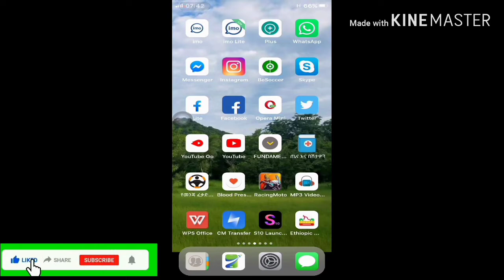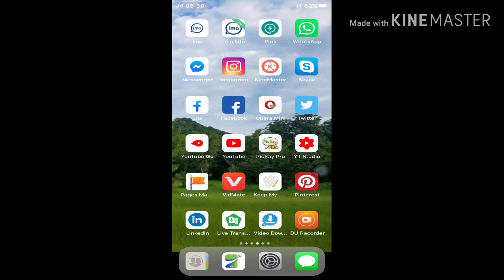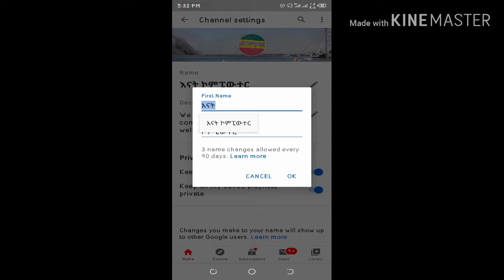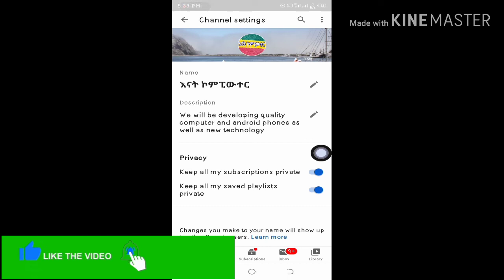እንዴት የዮቲዩብ ቻናል ስማችንን በቀላሉ መቀየር እንችላለን How can we easily change the name of our YouTube channel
ወደ ቻናላችን ስለመጡ ከልብ እናመሰግናለን። እባክዎ የቻናላችን ወዳጅ ቤተሰብ እንዲሆኑ ሰብስክራይብ ያድርጉ። አዲስ ቪድዮ ስንለቅ ከማንም ቀድመን ለእርስዎ እንድናደርስ ከሰብስክራይብ አጠገብ ያለችውን ደወል ጠቅ ያድርጓት። የቻናላችን ቤተሰብ ስለሆኑ እጅግ እናመሰግናለን። በተጨማሪም በነዚህ በማህበራዊ ድህረ ገፆች እኛን ማግኘት ይችላሉ። 👇👇👇

ከዚህ በፊት ከለቀቅናቸው ውስጥ ያላያችጛቸው ካሉ የተወሰኑትን ከታች አቅርበንልዎታል። የተመቸዎትን ይመልከቱ። ሀሳብ አስተያየት ካለዎት ኮሜንት ላይ ያሻዎትን ይፃፉልን። Latest Uploads:
👉እንዴት በካይን ማስተር ቪዲዮ መስራት  እንችላለን  How to edit video on android & iphone kine master tutorial

👉ለዩቲዩበሮች አስደሳች ዜና የዩቲዩብ የፊት ገፅ እንዴት መስራት እንችላለን How to make Youtube thumbinal with full video

👉እንዴት ማንኛውንም አይነት ሶሻል ሚዲያ ከፌስቡክ ጋር ማገናኘት እንችላለን How can we connect any social media to our Facebook

እናመሰግናለን።